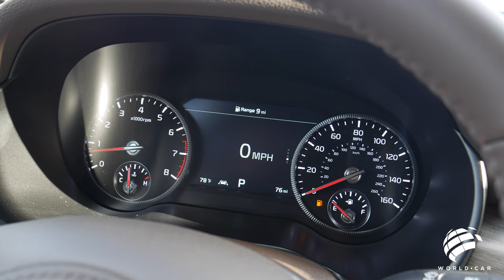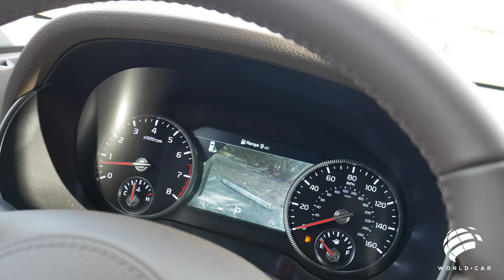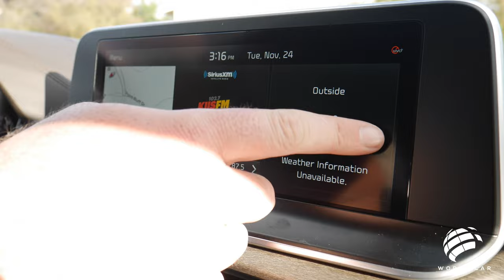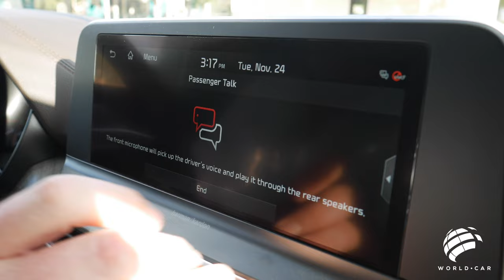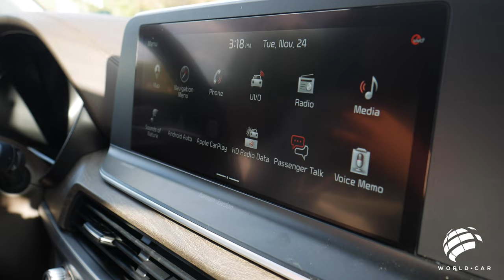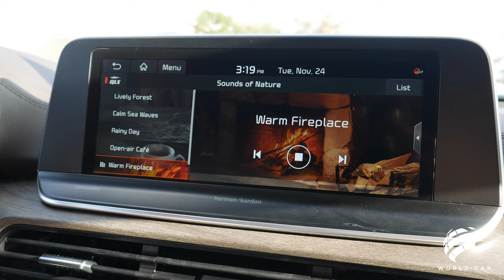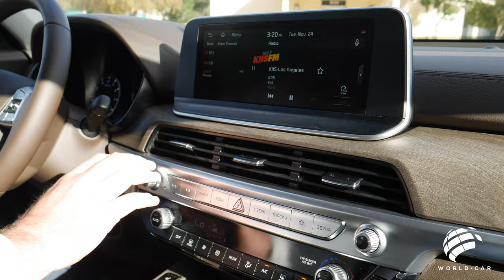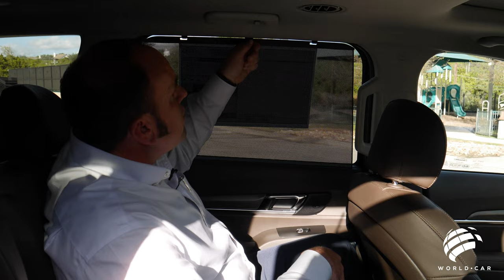All You Need to Know About the 2021 Kia Telluride | Roadside Reviews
Time Stamps:

Introduction - 00:00
Power-folding Mirrors - 03:05
IMS - 03:47
Driving Display - 04:01
Blind-spot Camera - 05:53
Sunroof - 06:48
10.25-inch Touchscreen - 07:27
Quiet Mode - 08:51
Driver Talk - 09:32
Sounds of Nature - 10:59
Heated/Cooled seat - 13:39
Engine & Transmission - 14:38
Manual Shift Mode - 15:00
Drive Modes - 15:23
Parking Sensor Toggle - 15:58
Auto Hold - 16:20
Back seat - 17:04
Rear A/C - 19:16
Seat Configurations - 21:27
3rd-row - 22:25
Cargo - 23:34
Liftgate - 24:36
Wheels & tires - 25:48
Headlights - 27:28

The award-winning 2021 Kia Telluride returns after a highly successful debut last year and continues to please with many standard features for your safety and convenience, seating for up to eight, a mighty 291-horsepower, 3.8-liter V6 engine, available active on-demand all-wheel drive, and the most interior passenger room in its segment.